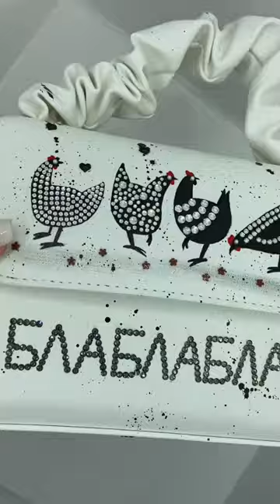Сумка про общественное мнение 😂